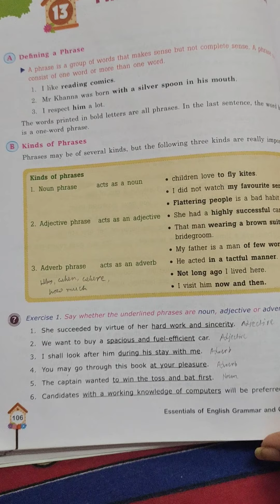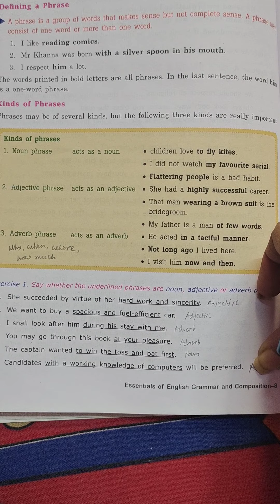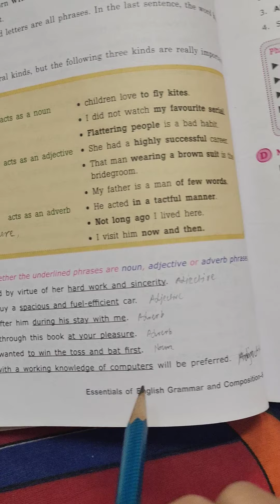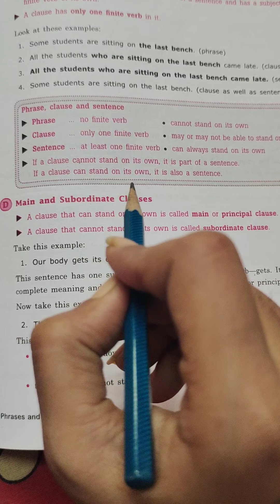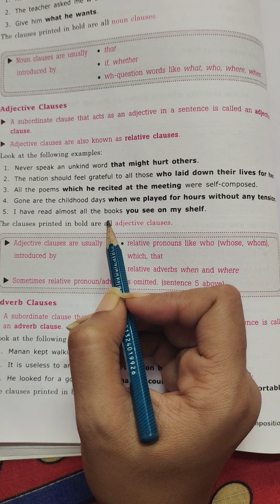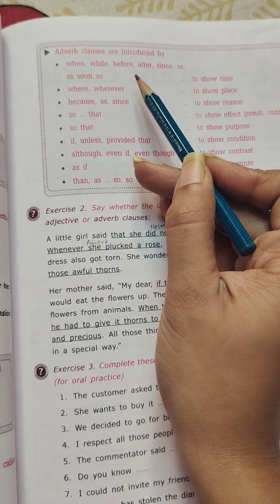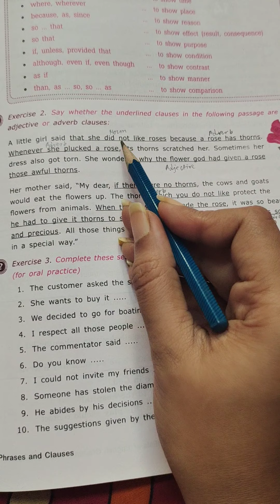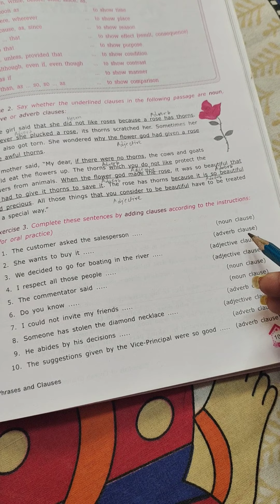Essentials of English Grammar and Composition - Class -Vlll- Chp- Phrases & Clauses